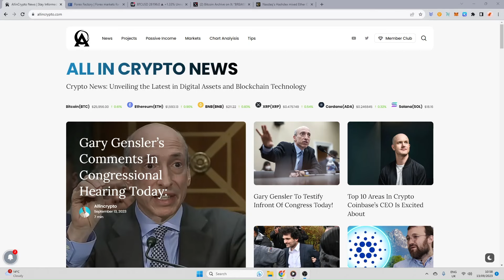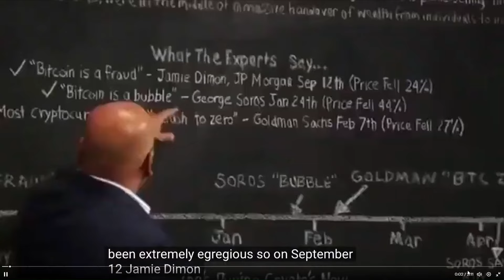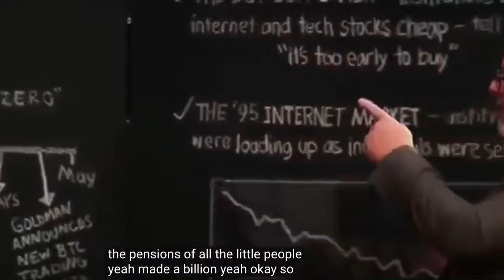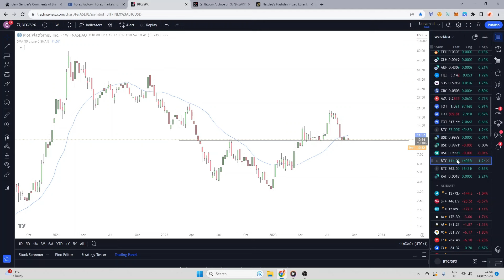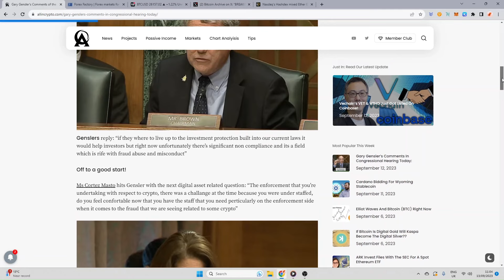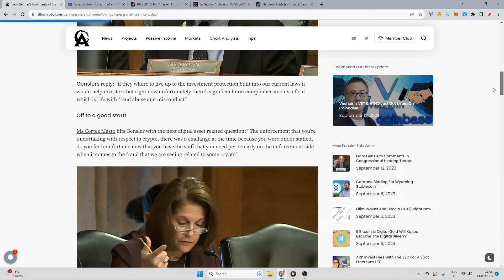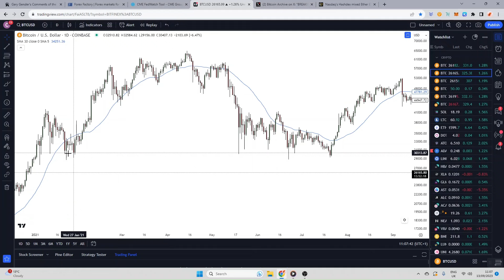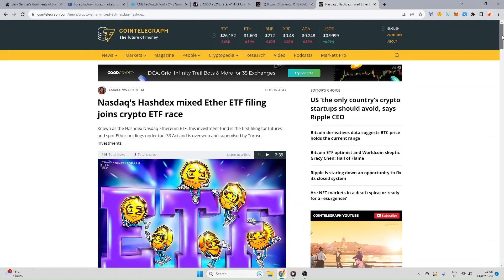Proof Institutions Manipulate Crypto!! What Are They Up To!! Follow The Money! Daily Market Update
💎My Portfolio
💎Courses